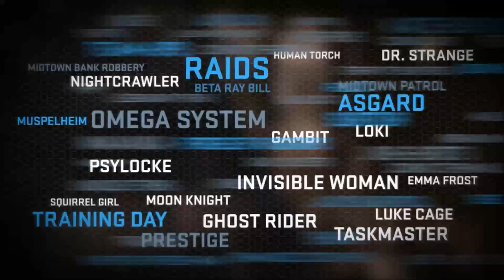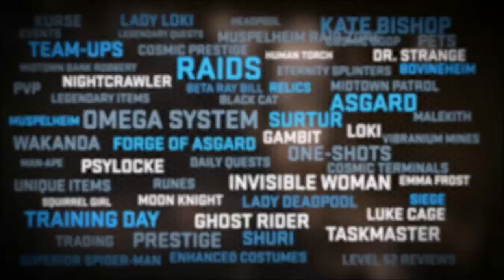Marvel Heroes 2015 Launch Trailer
Today Marvel Heroes, the free online action RPG based in the Marvel Universe, celebrates one year of incredible updates and additions with the launch of Marvel Heroes 2015. Now available, Marvel Heroes 2015 takes what players loved about Marvel Heroes and immediately expands upon it with even more new content, including the notable additions of: